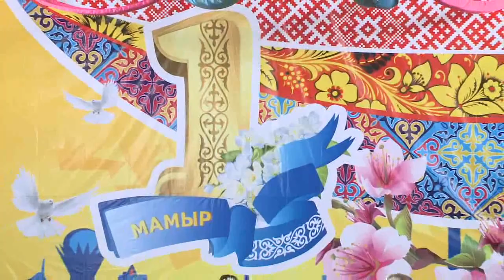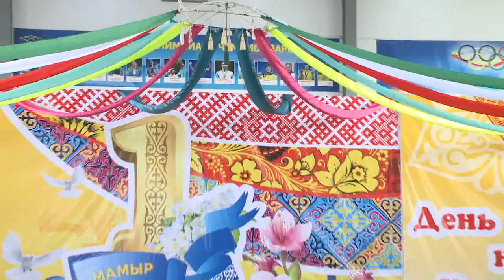Онлайн концерт "Бірлігіміз жарасқан"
#1 мамыр - Қазақстан халқының бірлігі күні
Теректі аудандық мәдени - демалыс орталығы